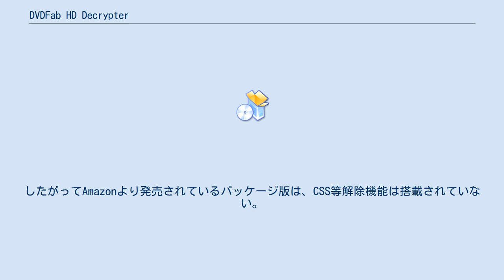DVDFab HD Decrypter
DVDFab（ディーブイディーファブ）は、中国のフェンタオソフトウェア→ディーブイディーファブソフトウェアによって開発された、DVDやBlu-ray Discをリッピング・バックアップするためのソフトウェアである。
 2018年10月現在 中国製品版の利用には、WEB上で購入した製品を登録し、アクティブ化する必要がある。
ライセンス情報にアカウント情報が記載されれば、製品版の利用が可能。
2018年10月より支払いが各国に応じた決済方法に対応したため、中国国外でも製品版の購入が可能になった。
 日本では、2012年6月20日にDVDなどに用いられる「CSS」などの暗号型技術を、著作権法上の対象となる「技術的保護手段」に追加するDVDのリッピングの違法化を盛り込んだ著作権改正法案が可決されている。
これに伴い、CSS等の保護技術を回避してのDVDのリッピングは私的複製の対象外となり違法行為となる（ただし、CSS等の保護技術が使われていないDVDのリッピングについては、改正後も従来と変わりはない）。
CSSを回避するプログラム・装置を提供することについても規制され、刑罰の対象となる。
その一環として、2015年3月20日より1か月間、サラリーマン山崎シゲルと日本映像ソフト協会のタイアップにより、アンチリッピング防止を呼びかけるキャンペーンが実施された。
したがってAmazonより発売されているパッケージ版は、CSS等解除機能は搭載されていない。
 ^ “平成24年通常国会 著作権法改正等について 文化庁の見解”. 文化庁. 2012年7月13日閲覧。